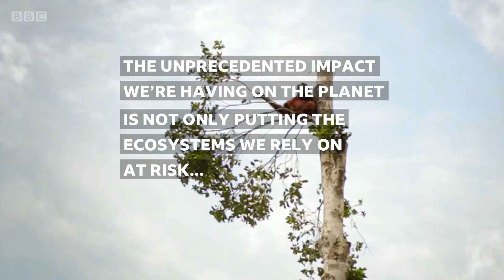David Attenborough’s warning: are humans responsible for pandemics? | Extinction: The Facts - BBC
With a million species at risk of extinction, Sir David Attenborough explores how this crisis of biodiversity has consequences for us all, threatening food and water security, undermining our ability to control our climate and even putting us at greater risk of pandemic diseases.

Extinction is now happening up to 100 times faster than the natural evolutionary rate, but the issue is about more than the loss of individual species. Everything in the natural world is connected in networks that support the whole of life on earth, including us, and we are losing many of the benefits that nature provides to us. The loss of insects is threatening the pollination of crops, while the loss of biodiversity in the soil also threatens plants growth. Plants underpin many of the things that we need, and yet one in four is now threatened with extinction.

Last year, a UN report identified the key drivers of biodiversity loss, including overfishing, climate change and pollution. But the single biggest driver of biodiversity loss is the destruction of natural habitats. Seventy-five per cent of Earth's land surface (where not covered by ice) has been changed by humans, much of it for agriculture, and as consumers we may unwittingly be contributing towards the loss of species through what we buy in the supermarket.

Our destructive relationship with the natural world isn’t just putting the ecosystems that we rely on at risk. Human activities like the trade in animals and the destruction of habitats drive the emergence of diseases. Disease ecologists believe that if we continue on this pathway, this year’s pandemic will not be a one-off event.

Extinction: The Facts | BBC